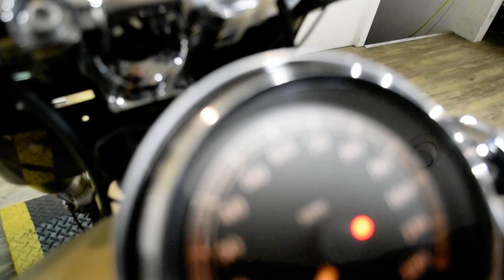2014 Harley-Davidson Fat Boy Lo | Used motorcycle for sale at Monster Powersports, Wauconda, IL